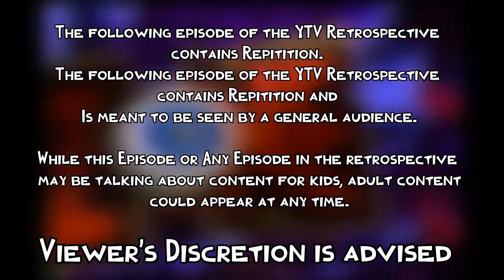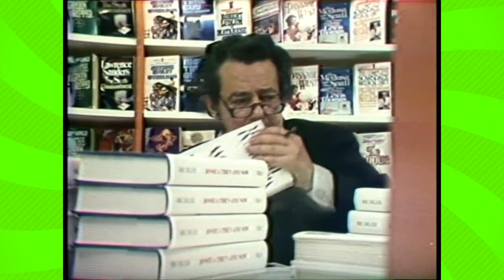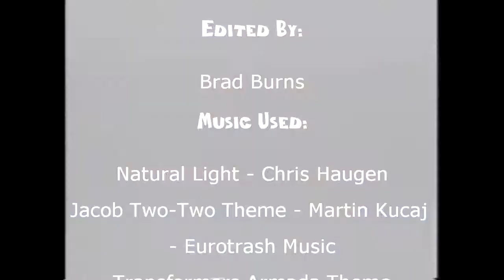YTV Retrospective Episode 34: Jacob Two-Two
We are celebrating over 30 years of the well-known Canadian channel for kids; YTV. Talking about the shows and everything in between that made this channel so well known.

Episode 34: Mordecai Richler, hooded wrestlers, and repetition. Repitition.